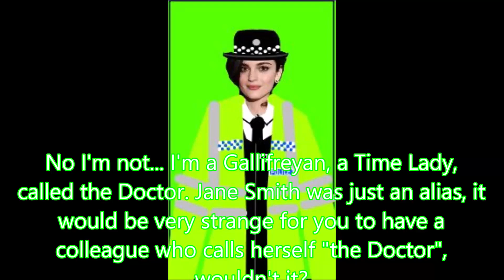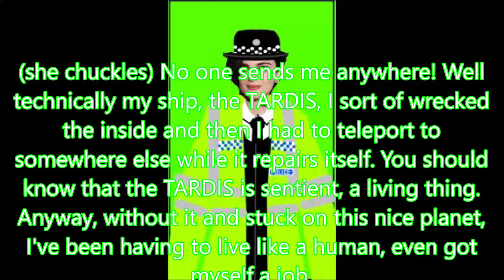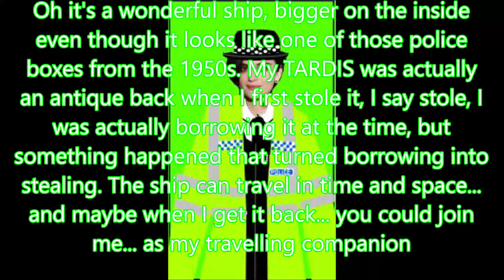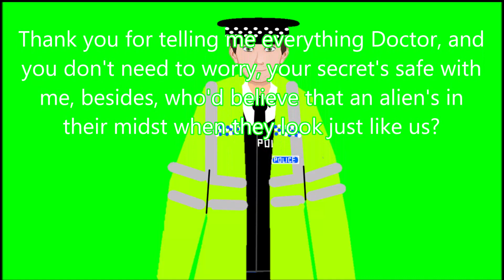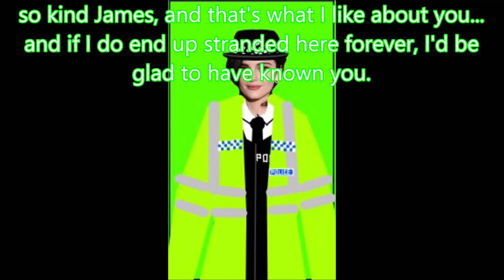The Fourteenth Doctor (the Chameleon Universe) Early Days Clip 2